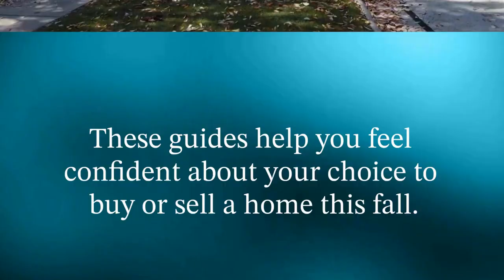The Fall Buying and Selling Guides Have Arrived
Get ready for the season of opportunities!  Discover essential tips, expert insights, and must-know strategies to make the most of this autumn's market. Whether you're looking to buy your dream home or sell your property at the best price, our comprehensive guides will be your trusted companions. Don't miss out on this valuable resource that will help you navigate the fall real estate landscape with confidence.